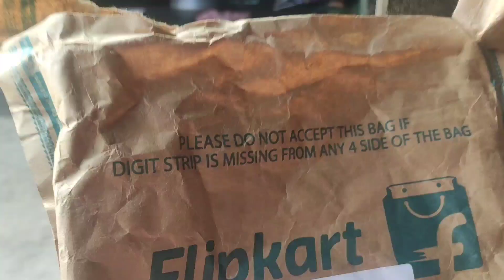আডি দিন বাদ রে video হেজ এনা//রুন্ডো পরব মানাও নেশ লেকা//Ramkumaryt//santalivlogs//santalivlogger